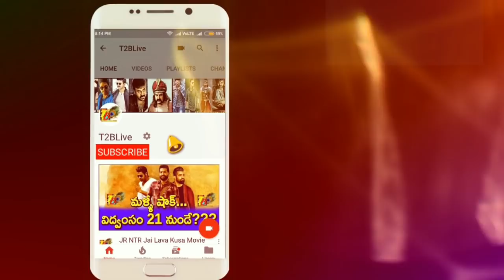Karthi Donga Review & First Day Collections|Donga Collection